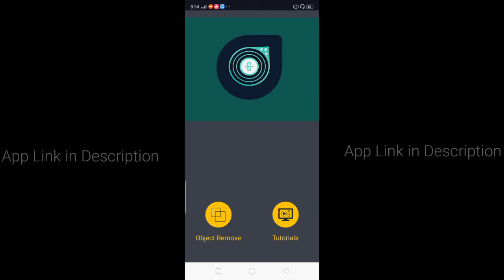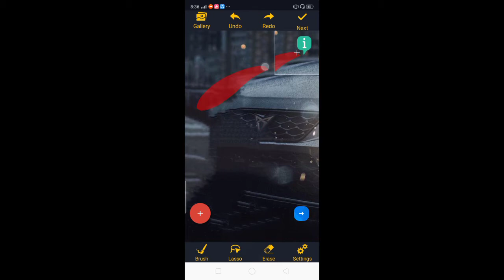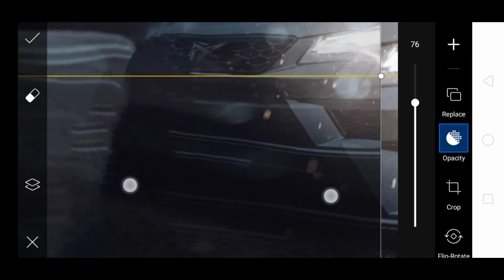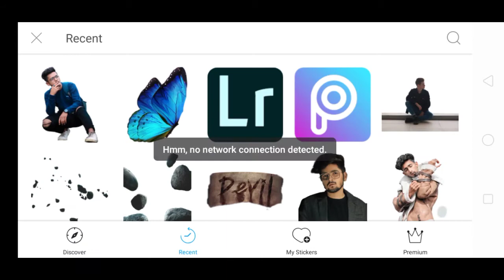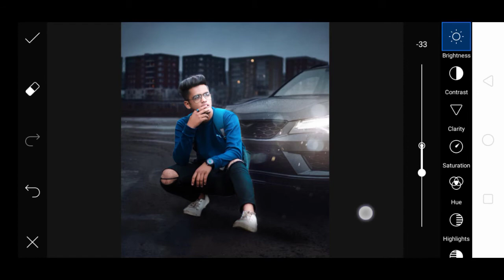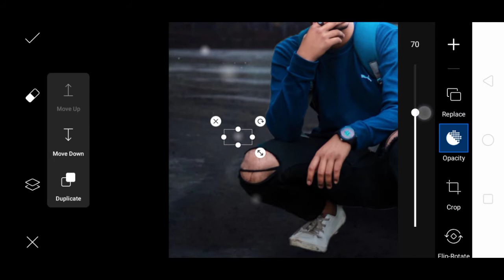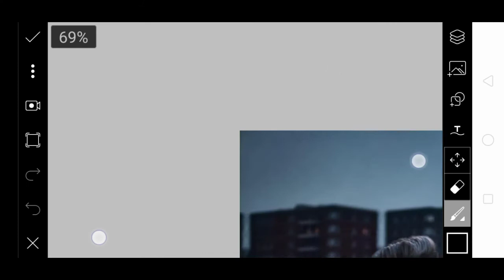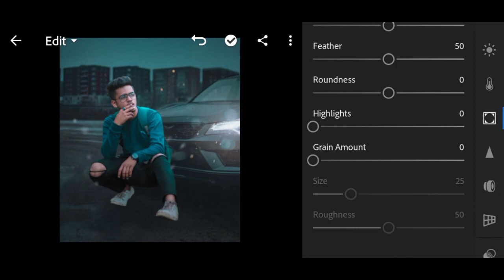PicsArt /how to edit like toni mahfud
YOUR QUERIES👇👇
NSB pictures devil Photo Editing Tutorial,
King photo editing NSBpictures photo editing like nsb picture,
poitairt dp editing tutorial like nsb picture
Art Photo Editing,
tejas illustrator poitairt DP Editing Tutorial,
Vector Art Editing Like tejas illustrator,
Photo Editing tutorial,
 editing tutorial,
 editing
 art tutorial,
King Crow photo editing tutorial, King Crow picsart
photo editing, king Crown dp editing tutorial, king
photo editing by   editing,
 tutorial,
tejas
photo editing, vector art photo editing, vector art
tutorial video, vector art nsb picture, illustrator Adobe
art editing, illustrator vector art android tutorial,
vector art mobile photo editing, vector art online,
vector art image, vector art tutorial online, online
vector art photo editing, illustrator art editing tutorial,
tejas illustrator video, Instagram tejas illustrator, viral
vector art editing, make online vector art, picsart
vector art editing, picsart poitairt vector art, picsart
vector art photo editing tutorial, infinite design,
infinite vector art, infinite vector art design, Autodesk
vector art tutorial, online vector art video, vector art
DP Editing, vector dp editing tutorial,
Cortoon vector art, Cortoon vector art photo
editing, Cortoon vector online editing, Cortoon DP
editing tutorial, Cortoon vector dp editing, Cortoon
free online, Cortoon online vector, online Cortoon
vector, Vector online, Cortoon illustrator art, Cortoon
illustrator photo editing, Cortoon illustrator picsart
editing, vector art mr dkc, mr dkc vector art,
New fire photo editing Vijay mahar
Picsart Editing tutorial new style,
Blood tear photo editing,
Tears of blood photo editing
Blood photo editing,
Lightroom new 2020,
Lightroom,
Picsart new style editing,
New photo editing ideas,
Vijay mahar jaise Concept,